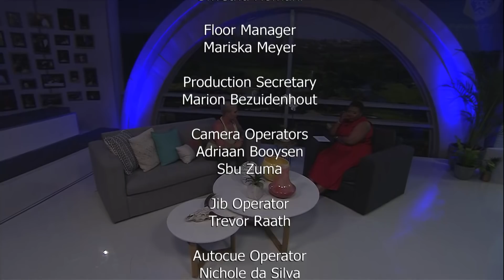Real Talk with Anele S4 E51 Body Modification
SAFTA award winning talk show presented by Anele Mdoda. Featuring social commentary on current, cultural & lifestyle topics. SABC 3 17:00-18:00
For centuries humans have willfully modified their bodies as symbolism embedded in culture, tradition, race and even fashion sense. Look up the modern-day definition of the word “aesthetic” and you will see that almost all of us change our appearance in some way or another. Today's guests are:
Conrad Feldman (Body Modification Artist and Entrepreneur)
Bramley Luttig (Tattoo artist: Canvas Cultique)
Moshe Ramukhuba (Apprentice: Beyond Body Modification)
Nicole Louw (Alternative model and photographer)
Chintimba Ndyamba (Bodybuider)
Lee Binks (Bodybuider)